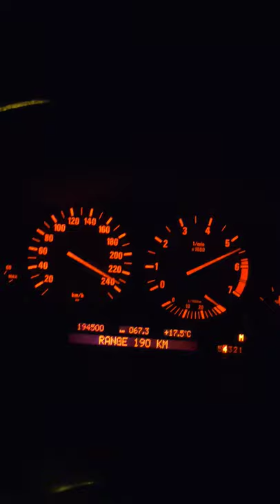1996 Bmw E38 750il 5.4 v12 acceleration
"18 style 32 wheels,1 person